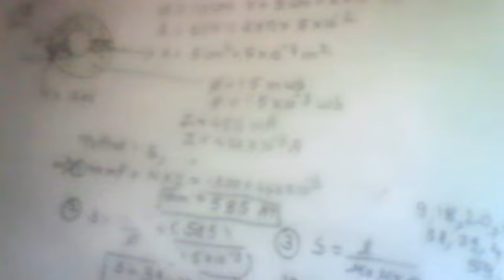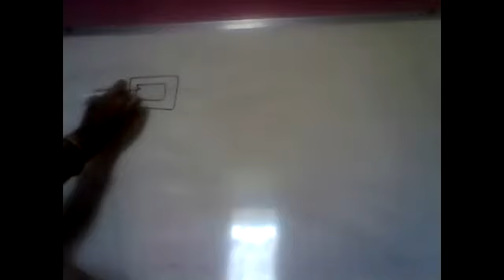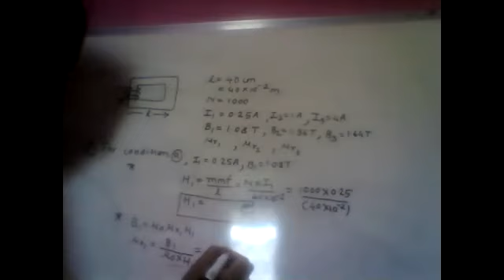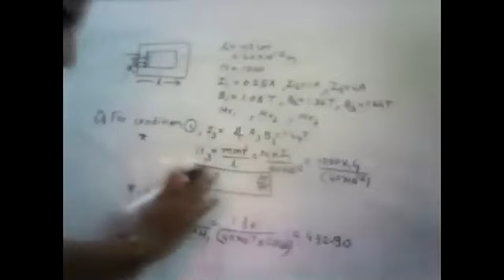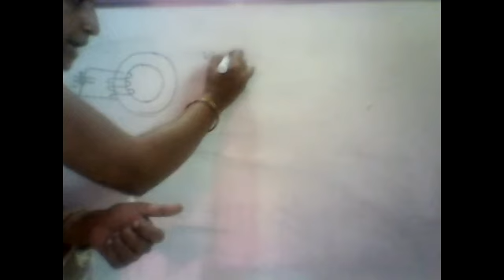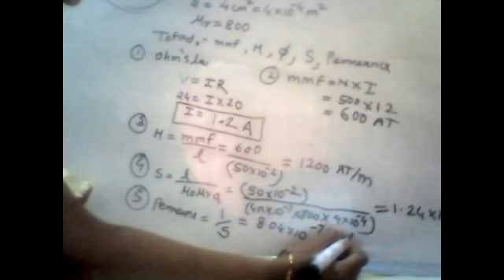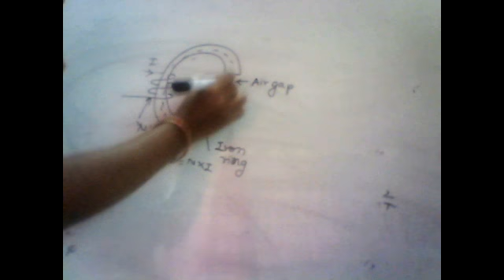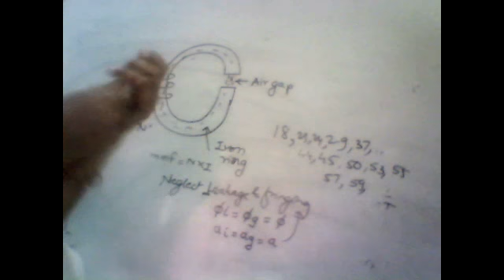BEEE CH2 07 JULY